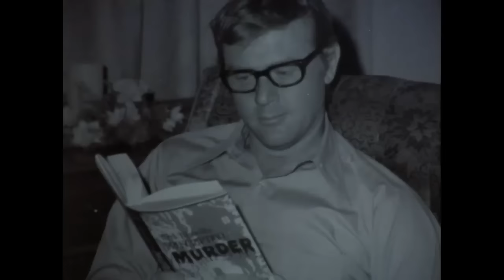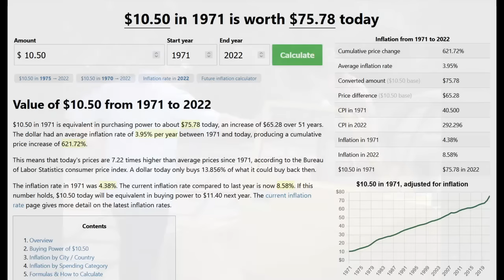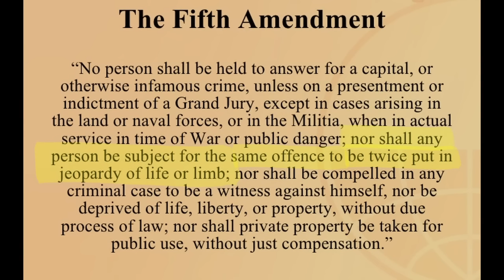Lady in Waiting (1971) Columbo- Deep Dive Review | Susan Clark, Leslie Nielsen, Landis, Peter Falk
Lady in Waiting- December 15, 1971 (75 min) Episode 5

CAST/CREW:
Lieutenant Columbo: Peter Falk
Beth Chadwick: Susan Clark
Peter Hamilton: Leslie Nielsen
Mrs Chadwick: Jessie Royce Landis
Bryce Chadwick: Richard Anderson

Directed by: Norman Lloyd
Written by: Steven Bochco & Barney Slater
Score by: Billy Goldenberg
Produced by: Everett Chambers

Created by: Richard Levinson & William Link